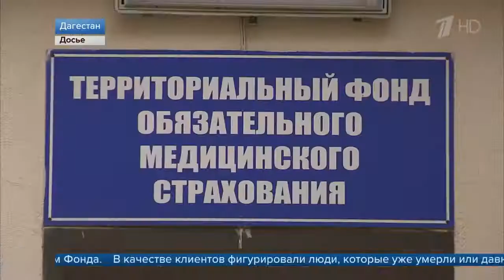По подозрению в мошенничестве задержан руководитель ФОМС по Дагестану